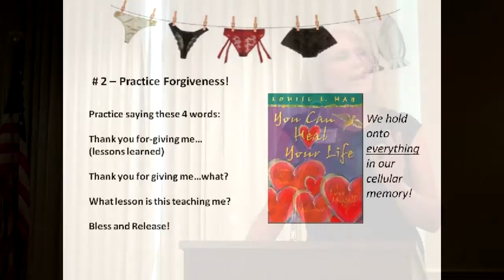GYBGPO 10 minutes.mp4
8 MUST Habits of Big Girl Panty Players
In business as in life winners are defined by the habits they develop over time and execute in their daily lives. Poor habits equal poor results. In this session you will find out THE MUST habits you need to incorporate to arrive on top of your game.

Join me and 7 Fabulous Speakers beginning July 12th - August 30th for this 8 Week Series!